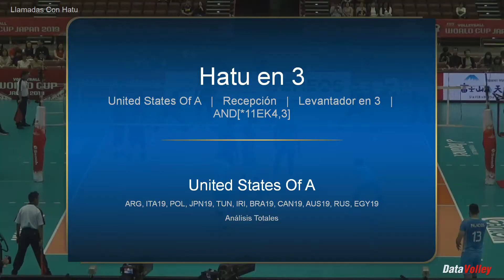Llamadas Con Hatu